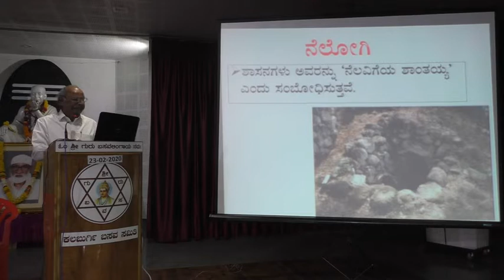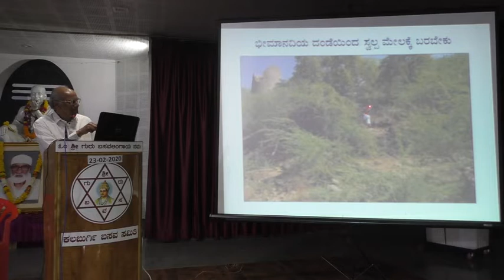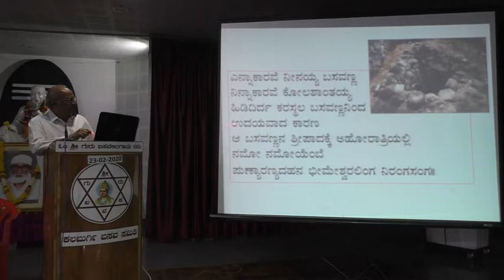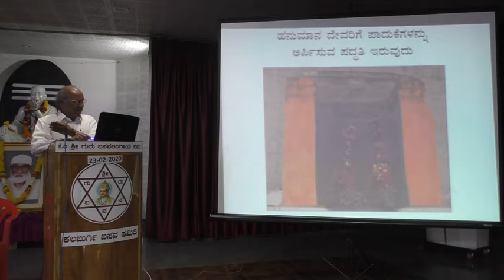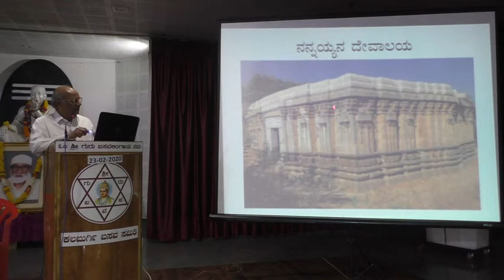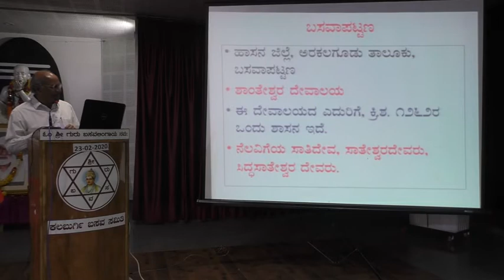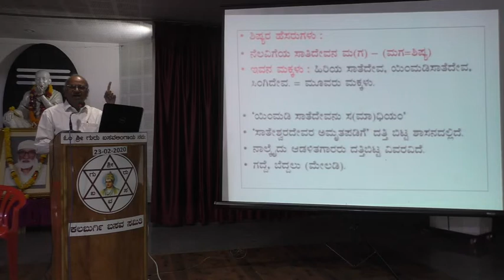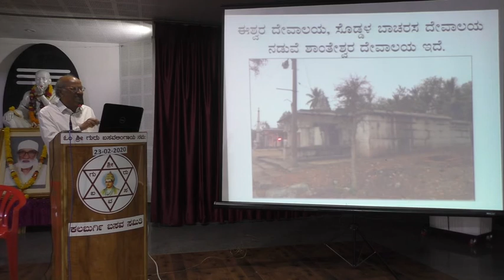ಶರಣ ಚರಿತೆ -5 "ಶರಣ ಕೋಲಶಾಂತಯ್ಯ" - ಡಾ. ವೀರಣ್ಣ ದಂಡೆ. ."Sharana Kolashantayya"- Dr. Veeranna Dande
ಕಲಬುರಗಿ ಬಸವ ಸಮಿತಿಯ ಅನುಭವ ಮಂಟಪದಲ್ಲಿ ದಿ.೨೩-೨- ೨೦೨೦ ರಂದು ಲಿಂ. ವಿಶ್ವನಾಥರೆಡ್ಡಿ ಮುದ್ನಾಳ, ಲಿಂ. ಶ್ರೀಮತಿ ಲಕ್ಷ್ಮಮ್ಮ, ಲಿಂ. ರಾಚನಾಗೌಡ ಮುದ್ನಾಳ ಸ್ಮರಣಾರ್ಥ ಅರಿವಿನ ಮನೆ ದತ್ತಿ ಕಾರ್ಯಕ್ರಮದಲ್ಲಿ "ಶರಣ ಕೋಲಶಂತಯ್ಯ" (ಪ್ರಾತ್ಯಕ್ಷಿಕೆ - ಚಿತ್ರ ಪ್ರದರ್ಶನ) ಎಂಬ ವಿಷಯದ ಮೇಲೆ ಅನುಭಾವ ನೀಡುತ್ತಿರುವವರು ಡಾ. ವೀರಣ್ಣ ದಂಡೆ ಅವರು.

for the latest news & updates. Stay updated, stay ahead.’ More Videos Social Media Links :- Facebook